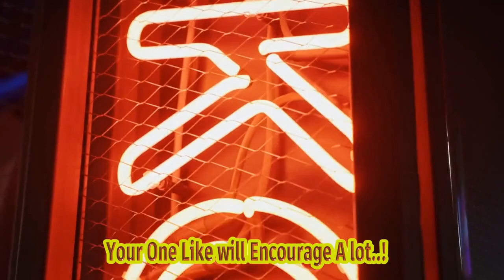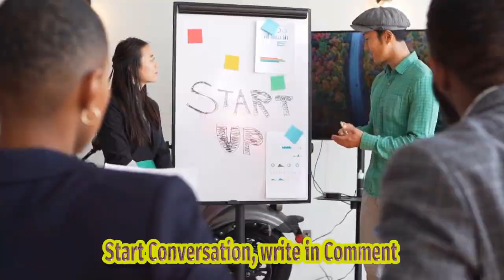Chris Stapleton In The Air Tonight Chris Stapleton's Incredible Rendition Of 'in The Air T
S Left Fans Astounded And Begging For More. Join Us As We Review And Analyze Stapleton's Mesmerizing Interpretation Of This Iconic Song. Video Title: Chris Stapleton's Mesmerizing Rendition Of In The Air Tonight New Music Review Hashtags: chrisstapleton intheairtonight musicreview Video Description: In This New Music Review, We Dive Into The Unforgettable Performance Of Chris Stapleton As He Takes On Phil Collins' Classic Hit, In The Air Tonight. Stapleton's Soulful Vocals And Powerful Stage Presence Create A Truly Mesmerizing Rendition That Has Captured The Hearts Of Fans Worldwide. Join Us As We Dissect And Analyze Each Musical Element, From The Haunting Drum Solo To The Spine-tingling Guitar Melodies, And Understand What Makes This Interpretation So Special. Don't Miss Out On This Captivating Review! Description Hashtags: musicreview chrisstapleton intheairtonight philcollins newmusic countrymusic Tags: Chris Stapleton, In The Air Tonight, Phil Collins, Music Review, Country Music, Live Performance, Mesmerizing Rendition, Captivating, Soulful Vocals, Powerful, Drum Solo, Guitar Melodies, Analysis Subtitles: New Music Review: Chris Stapleton's Mesmerizing Rendition Of "in The Air Tonight" In A Stunning Musical Twist, Country Music Superstar Chris Stapleton Delivered A Captivating Rendition Of Phil Collins' Timeless Hit, "in The Air Tonight." The Performance, Which Took Place During A Recent Concert, Has Taken The Internet By Storm, Leaving Fans And Music Enthusiasts In Awe. Stapleton's Rendition Of The Iconic Song Transcends Genres, Offering A Unique And Soulful Perspective That Both Honors The Original While Adding His Unmistakable Flair. With His Rich, Gravelly Vocals And Masterful Guitar Skills, Stapleton Translates The Haunting Quality Of The Song Into A Mesmerizing Experience. The Electrifying Atmosphere During The Concert Was Undeniable; The Audience Was Completely Enthralled Throughout Stapleton's Powerful Performance. From The Opening Notes To The Explosive Drum Fill That Has Become Synonymous With "in The Air Tonight," Stapleton's Rendition Built Up Tension And Excitement, Showcasing His Impressive Vocal Range And Control. While Staying Faithful To The Original Arrangement, Stapleton Managed To Infuse His Signature Style Into The Performance. With Soulful, Heartfelt Delivery, He Harnessed The Emotional Weight Of The Lyrics, Ensuring That Every Word Resonated Deeply With The Listeners. This Powerful Connection Created An Unforgettable Experience For Both Those In Attendance And Those Watching Online. Ever Since The Footage Of The Performance Surfaced, Social Media Platforms Have Been Buzzing With Praise For Stapleton's Rendition. Fans And Fellow Musicians Are Hailing His Talent, With Many Commending His Ability To Breathe New Life Into A Beloved Classic. The Overwhelming Positive Response Is A Testament To Stapleton's Undeniable Artistry And His Ability To Captivate Audiences Across Different Musical Genres. Stapleton Is Widely Renowned For His Raw And Authentic Approach To Music, And This Latest Performance Only Solidifies His Stature As A True Musical Force. Having Already Made Waves In The Country Music Scene With Critically Acclaimed Albums And Numerous Awards, He Continues To Push Boundaries And Challenge Expectations, Proving His Versatility And Talent Knows No Bounds. Stapleton's Awe-inspiring Rendition Of "in The Air Tonight" Serves As A Reminder Of The Enduring Power Of Music To Transcend Genres And Evoke Deep Emotions. With His Remarkable Interpretation, Stapleton Pays Homage To A Classic While Simultaneously Leaving His Indelible Mark On The Song. This Captivating Musical Journey Is Sure To Leave A Lasting Impact On Audiences And Solidify Stapleton's Position As A True Musical Visionary. As Fans Eagerly Await More Groundbreaking Performances From Chris Stapleton, His Rendition Of "in The Air Tonight" Serves As A Testament To His Extraordinary Talent And The Immense Influence He Continues To Have On The Music Industry. Chris Stapleton In The Air Tonight Chris Stapleton's Incredible Rendition Of 'in The Air Tonight': A Mesmerizing Twist On A Timeless Classic!